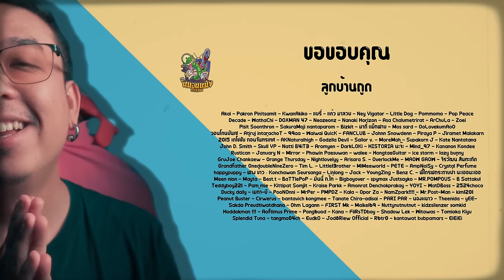ความรู้สึกหลังดู ผู้เช่า The Tenant [ หนอนหนัง ]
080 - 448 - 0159